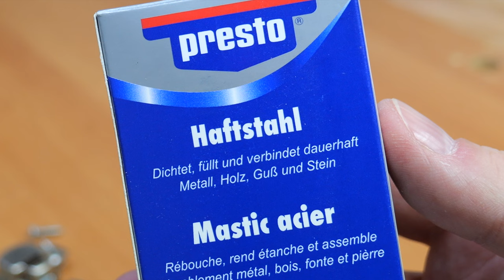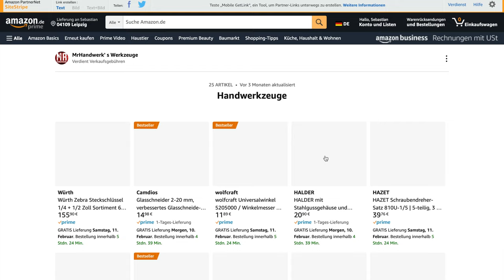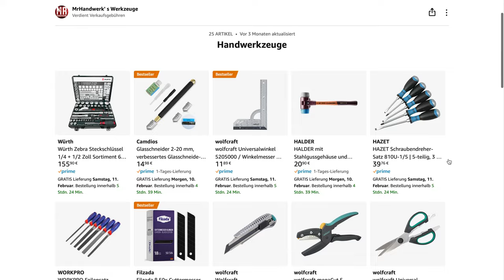Ausgerissenes SCHARNIER reparieren - Kinderleicht selber machen! MrHandwerk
Bohrloch ausgeleiert, Scharnier ausgerissen oder das Türband hält nicht mehr? Ich zeige Dir drei einfach Möglichkeiten wie du das selber reparieren kannst.

Geteilte Reparaturplatten:

Scharnierborher (Einfach Genial):

Hier mein gesamtes Werkzeug :

CODE: mr.handwerk